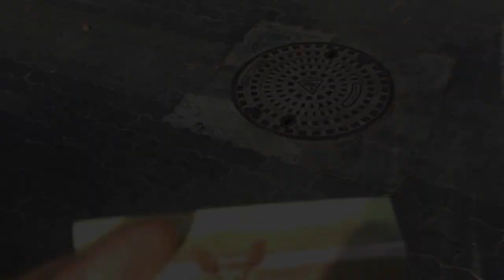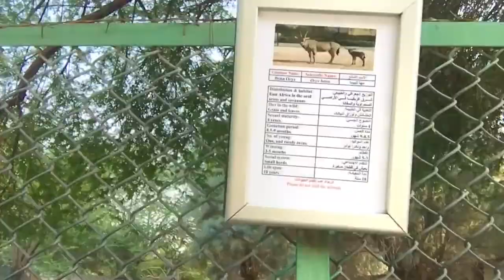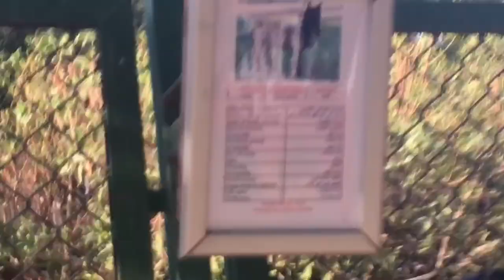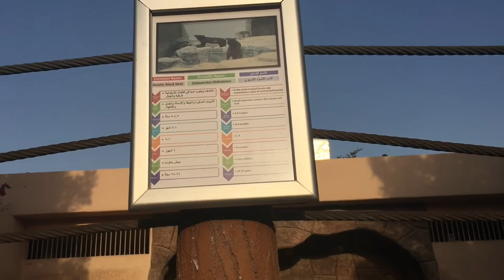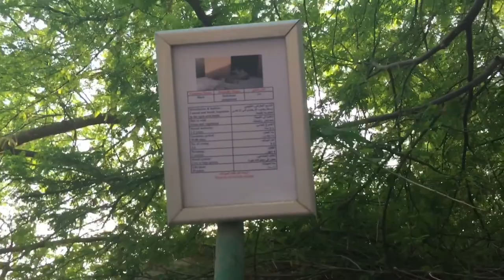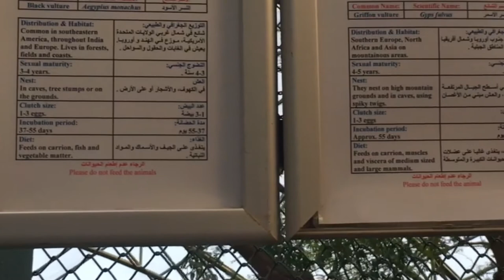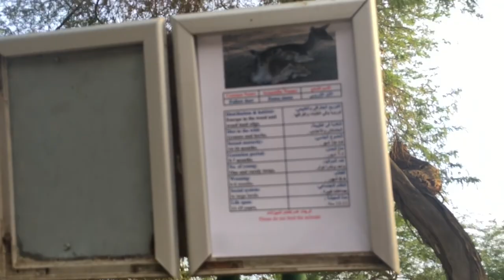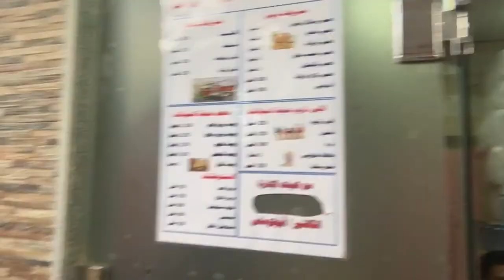KUWAIT ZOO | Vlog #03 Jay Walker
The Kuwait Zoo is a major attraction for both, the locals and tourists alike. The zoo is a very entertaining place and it is often visited by families. Kuwait Zoo is one of those places that will keep the visitors spell-bounded every time they see the animals and it’s a whole lot bigger and better experience.

Sorry guys for my editing skills, still working on it Love you guys ❤️

📹I edit my videos using iMovie